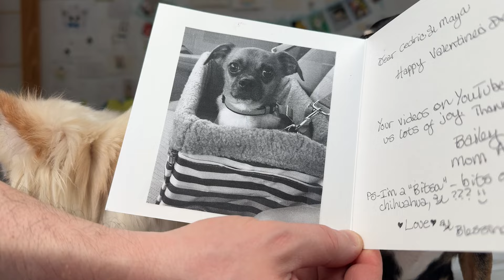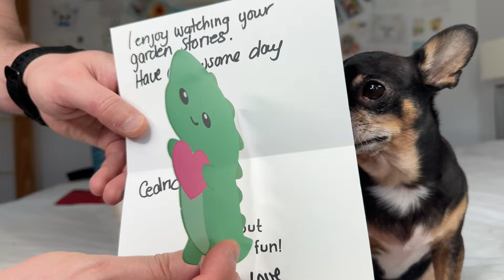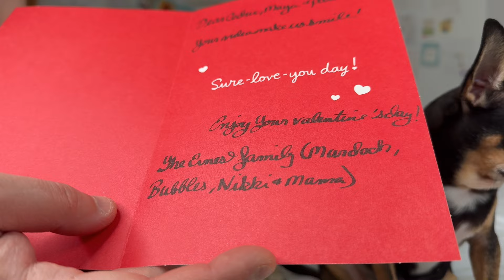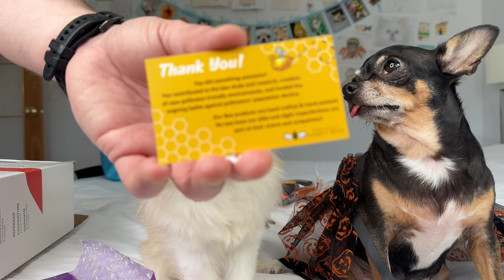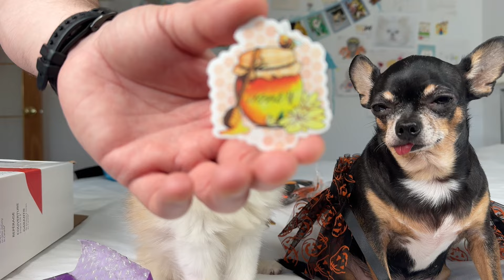We were NOT expecting this 😆 P.O Box mail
Brossard QC
J4Z 3R6
CANADA